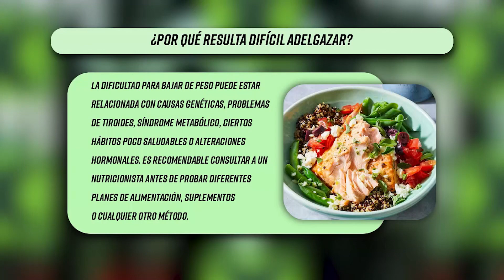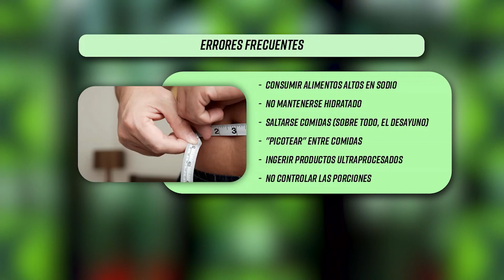EL DESCENSO DE PESO CORPORAL || XTRA FIT CON JULI PUENTE